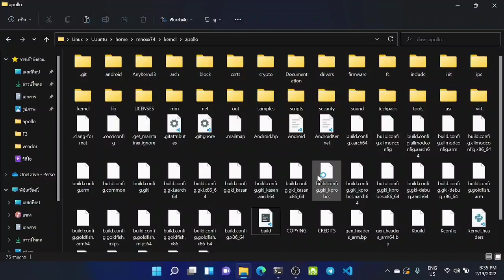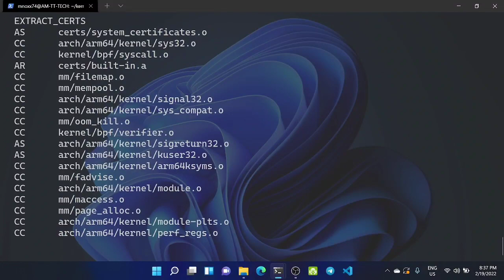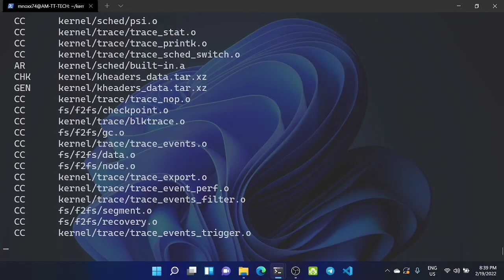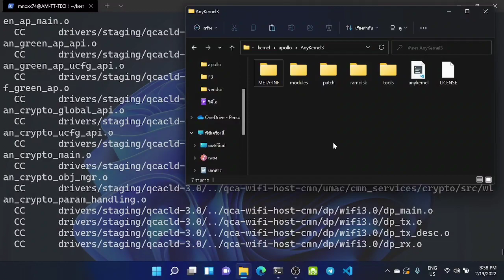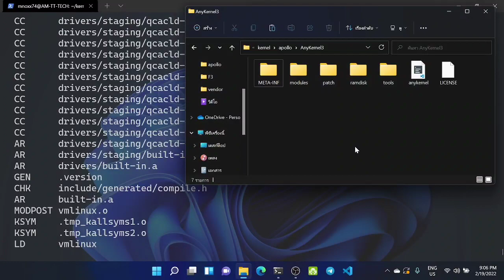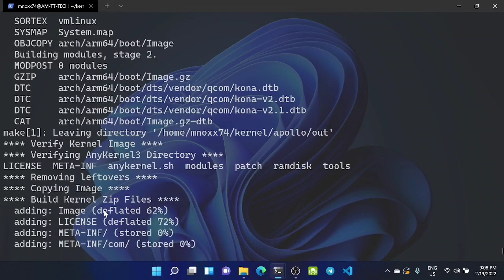Compile Kernel Overclocked for Mi 10T Pro with Aosp Clang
Based on Arrow kernel

Kernel features

Build with aosp clang 14 + LLD linker

Enhanced TCP methods (westwood is default, BBR available), Network tweaks and updated drivers

Several I/O control tweaks, added schedulers ZEN v2 is default, advanced filesystems enabled (F2FS, ExFAT, NTFS, CIFS & NFS)

ZRAM Swap (LZ4 default) and with file disabled, LZO-RLE and ZSTD are available

Adrenoboost ready (disabled by default)

Gpu Overclock to 900+ MHz

Device-specific optimizations & General optimizations